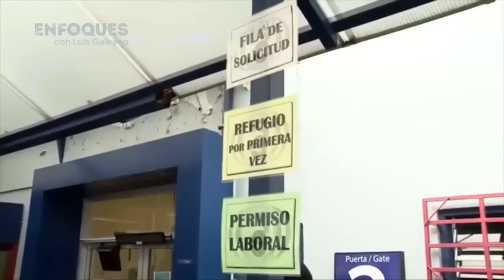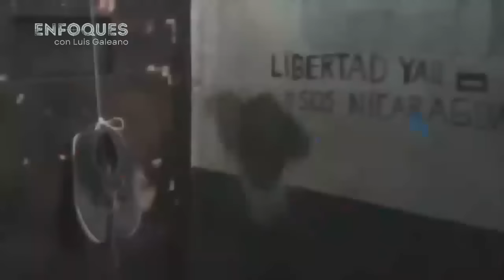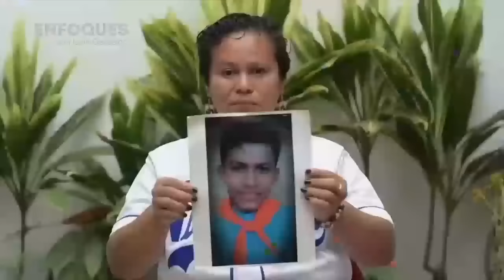Choque Murillo Rocha y Nicaragua Base de extremistas